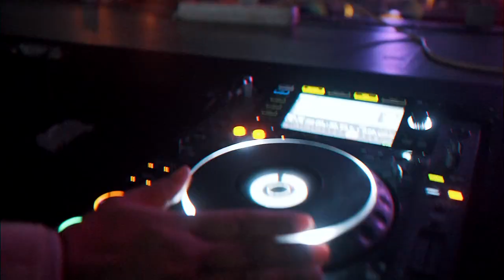After Movie... TimeLess The Beginning - NB Viseu - 19 Outubro 2019.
Obrigado a todos por esta noite memorável!